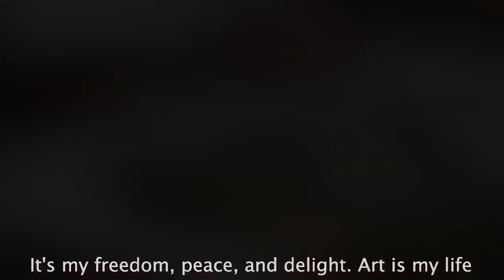MILI VEGA, VISUAL ARTIST & SONGWRITER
Peruvian Visual artist and songwriter.
Graduated from the School of Fine Arts of the city of Piura, Peru. Workshops at the National School of Painting "La Esmeralda" of the Cd. De México.
The artistic activity of Mili Vega develops alternately between painting, sculpture and music,
Her style of painting and sculpture is defined within a Fantastic Realism depicting her canvases of women, always with sensitivity, passion and energy that has become a characteristic in her work.